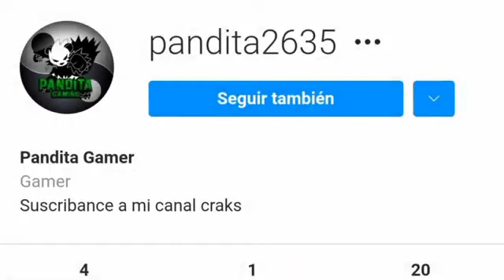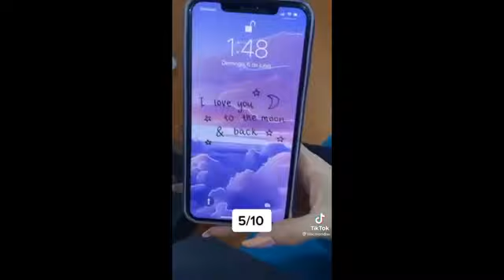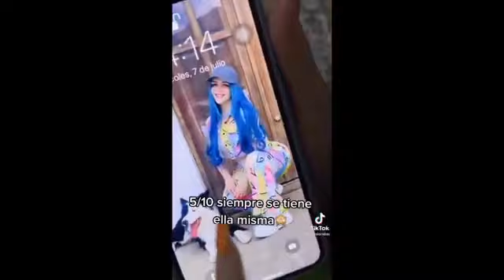Mariana Besa a Yolo En Tik Tok 😱 Yoloriana Es Real - Yolo Aventuras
🌀DIAMANTES SOLO AQUÍ🌀